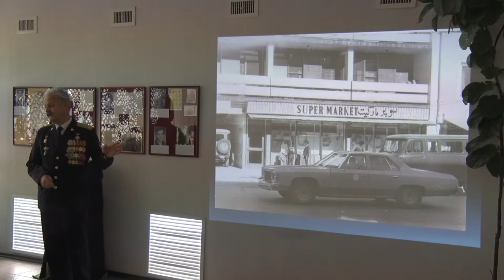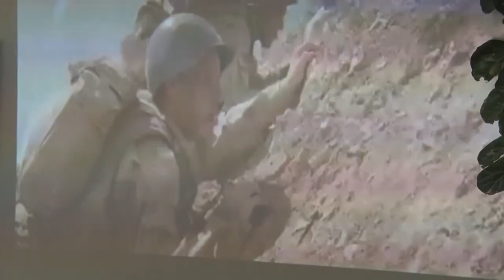Десна-ТВ: «Памяти героев»: участники боевых действий в Афганистане рассказали о ужасах войны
В преддверии 30-летия вывода войск из Афганистана в выставочном зале «Феникс» прошел урок мужества. Беседу с гостями провел офицер Игорь Журавлев, руководитель городской ассоциации ветеранов. Подробности в сюжете.